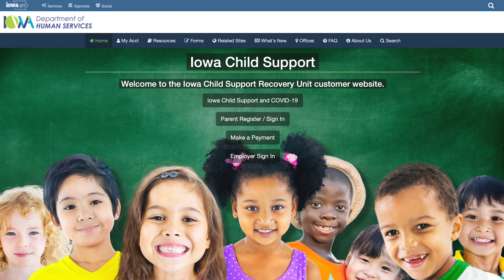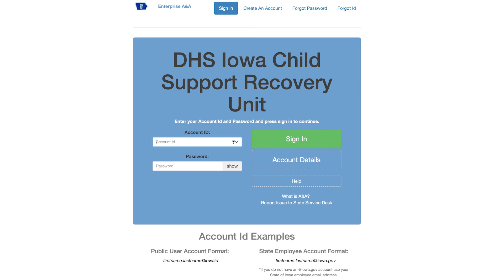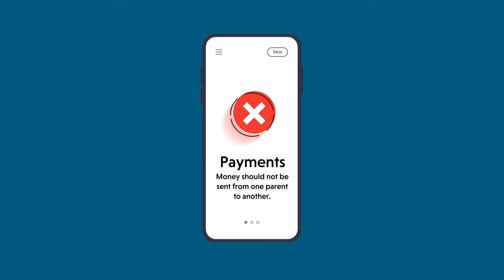Kirundi - Child Support - EMBARC IN-DEPTH NEWS UPDATES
Today, we go over basic information on Iowa child support.